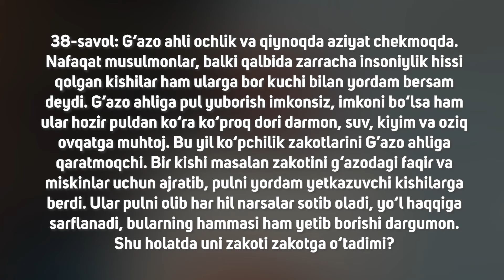38-savol: Zakotimizni Gʻazo ahliga chiqarishimiz joizmi?